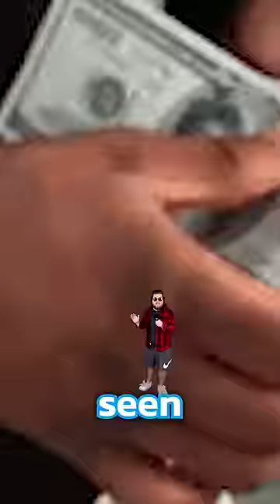The Waffle House Has Found its New Host